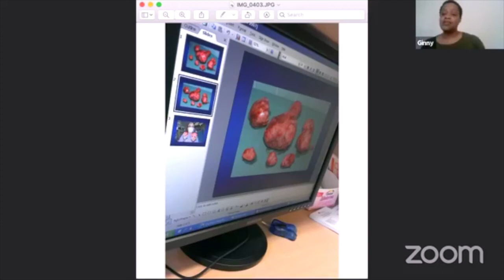Dieu m'a arrachée des gouffres de la mort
Dieu ressuscite encore parce qu'il est le même hier, aujourd'hui et éternellement. À travers ce témoignage, Ginny nous explique comment Dieu a sauvé ses jumeaux qui sont nés prématurément. Aujourd'hui, ils sont âgés de 22 ans et en pleine forme.
Et en novembre 2015, Ginny a failli mourrir après une chirurgie pour lui enlever des fibromes.
Ses deux témoignages sont la preuve vivante que Dieu agit encore.